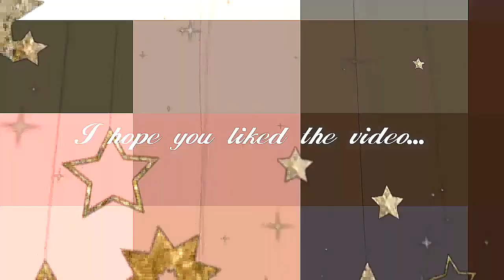Huda Beauty Rose Gold Palette FMA - Makeup Tutorial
I have used only Huda Beauty Rose Gold Palatte for my makeup:
For Eyes: Transition Shade: Suede
                 Crease Shade: Shy & Flamingo
                  Lid Shade: Angelic
                 Inner Corners Shade: 24K
For EyeBrows:  Shade - Black Truffle
For Eye Liner: Maybeline Gel Liner
For Lashes: M.A.C Haute & Naughty Mascara
For Under Eyes: Shade Moon Dust
For Blush: Flamingo
For Highlight: Angelic
For Contouring: Coco & Henna
For Lipstick: Huda Beauty Liquid Lipstick - Bombshell & Muse
* this is solely used for entertainment and inspirational purposes *